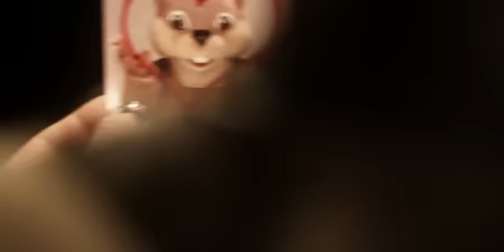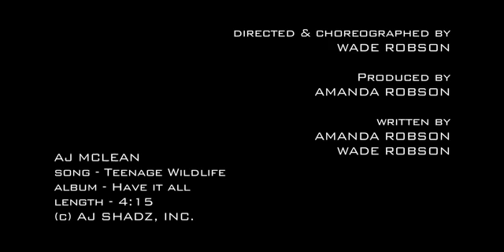A.J. Mclean - Teenage Wildlife (HD) Music Video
-LYRICS-

She's gonna flash her eyes under moonlit skies
He's gonna meet her there under the exit sign
Yeah, they both look good they need to be seen
He's a James Dean rebel, she's a beauty queen

Lets dance, lets dance

She wants to go all night, he wants to make no sense
She wants to feel his kiss, it's so much better tensed
She says trip the light's, that's what she said
And now she's in his head, she's in his head

Lets dance and let the world fall apart

Cause I need you tonight
Just howl at the moonlight
I say it two times
I love you, I love you
Cause it feels like
Savage uncivilized
A teenage wildlife

She says I get so bored living in this place
We all need to go where the music plays
All night, so lets dance
He said Life's a cage, lets jump the fence
All I want is you and lets forget the rest

Savage uncivilized
A teenage wildlife

And we fall from the sky when we hear the sound
Go on for miles but won't hit the ground
Don't be afraid, they can't catch us now
Cause baby we are teenage wildlife

And I need you tonight
Savage uncivilized
A teenage wildlife